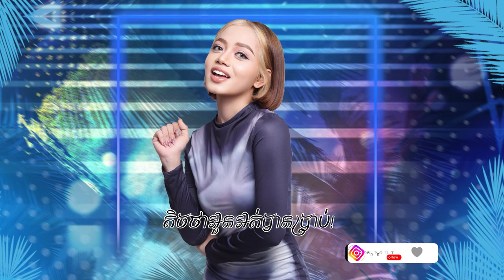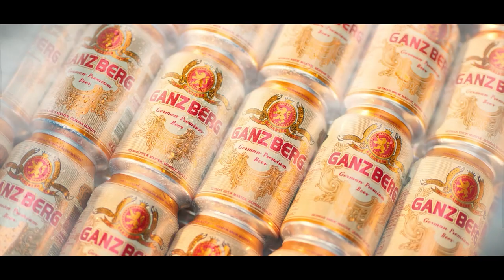ល្មមៗឲ្យអូនឈ្នះទៅ - យ៉ាន់ សុជាតា - Official Audio Lyric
បទ ៖ ល្មមៗឲ្យអូនឈ្នះទៅ
ច្រៀង ៖ យ៉ាន់ សុជាតា
និពន្ធទំនុកច្រៀង នឹង មេឡូឌី : សៀង ហេង
និពន្ធបទភ្លេង : SChulsa
Mix and master : ថុន ផានិត

🎼Cellcard: #2727#914110# 📞
🎼Metfone: *1513*52302608#📞
🎼Smart: *855*852586# 📞